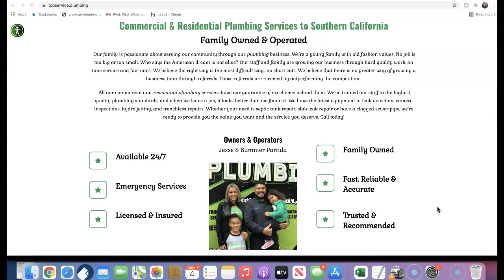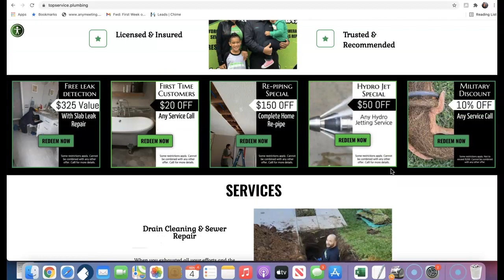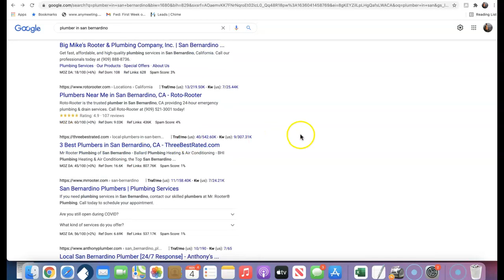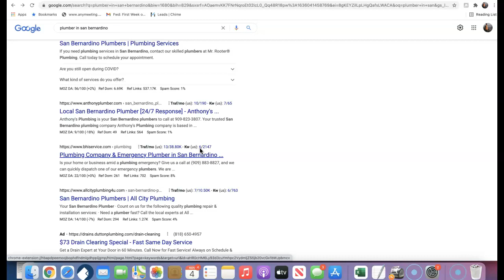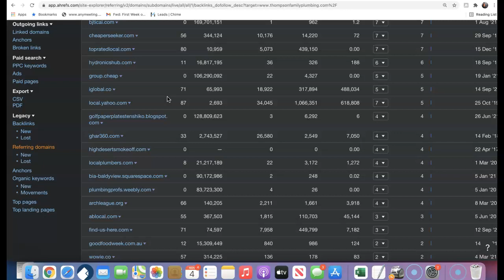Top Service Plumbing/Plumber in San Bernadino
Terrence Shows Top Service Plumbing that Plumber in San Bernadino is actually very easy to rank for!  Plumber in San Bernadino is basically the main keyword getting searched and hey you know what? Terrence actually is a pro at this google game and would love to make sure you succeed... If you feel that ranking for plumber in San Bernadino would increase your business and would like Terrence's help, please personally contact him at 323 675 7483. To your success!